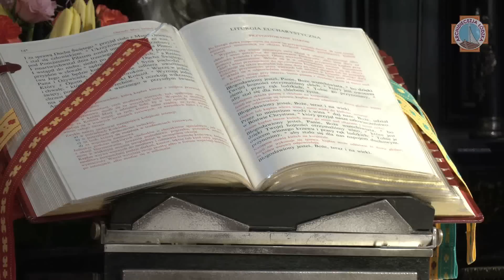Abp Ryś do maturzystów: gdzie upatrujecie miary swojej dojrzałości? | Częstochowa 2023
Homilia Księdza Arcybiskupa Grzegorza Rysia wygłoszona do maturzystów Archidiecezji Łódzkiej. Eucharystia była sprawowana w Kaplicy Cudownego Obrazu.